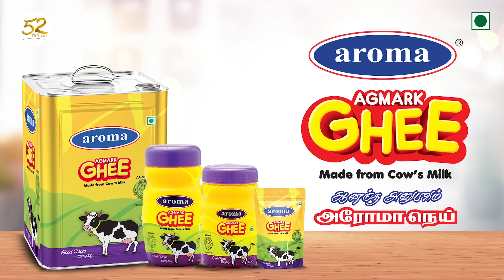Highlights of DRAMA | Episode 10 | Aaradhana | New Tamil Web Series | Vision Time Tamil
Welcome Back💫

Welcome to "DRAMA" Episode 10 of Aaradhana tensions rise and secrets begin to unravel as the intricate web of relationships becomes increasingly complex. Aaradhana finds herself caught in the crossfire of family drama, struggling to navigate through the deceit and betrayal that surrounds her. Meanwhile, Vishal's past catches up with him, threatening to shatter the fragile peace he has built. As the truth slowly comes to light, hearts will be broken, alliances tested, and loyalties questioned. Don't miss the latest installment of this gripping Tamil web series, where every revelation brings us closer to the ultimate truth. Tune in to witness the intense drama unfold in Episode 10 of "Aaradhana."

Cast & Crew:

Written & Directed by - Arun
Produced By - Raja Ramamurthy
Lead Cast: Swathi as Aradhana
                    Puvi as Maaran

Marketing and Operations Head - Ramakrishnan K.S.
Content Operations Head - Harini Saravanan
Edit - Nishant Ponnusamy
DOP - Naren Elan
Stills - R.J. Mubarak
Assistant Director - Raj Prabhu
Ram Gokulakrishnan
Executive Producer - Storyteller Creations
Lyrics: Sivaganga
DI -  Siyayoudeen
Dialogues - Prabhu Iyyavo
Mix & Master - Ameen
SFX - Shanmugam
Sound Engineer - Jebaraj Y
DOP Team:
R.J. Mubarak.
Lohit
Deepan
Vicky

Production design: Gowtham, Storyteller creations
Production executive: Kamalanathan & Elamaran

Supporting Cast:
Soundarya,
Kannan Kandhal,
Rajeshwari,
Vishnu Prasad,
Sharanya,
Elamaran,
Sabareeswaran,
Swetha Kannikan,
Vanniyarasu

Costumes: Dipti Desai
Dubbing -
Karunya (Swathi),
Sharanya (Akshaya),
Sindhu (Sree)

Team Trend Loud
Sales - Vice President: Viswanath S
Manager (Ad Sales): Anand S
Assistant Manager ROTN: Saravanakumar PG
Sr. Executive (Ad Sales): Ramkumar
Finance Head: Srinivas
Manager Accounts: K Arjun

Team Vision Time
Business Head: Ranjith Kumar S
Marketing Manager: Subash
Finance Head: Raghavan
Production Designer: Manikandan V

YouTube Team
Head - Digital Channels: Sathish M
Senior Channel Executive: Manikandan
Social Media Manager: Priyanka Ganesh

Facebook Team
Cluster Head: Balaji R
Channel Manager: Yuvaraj